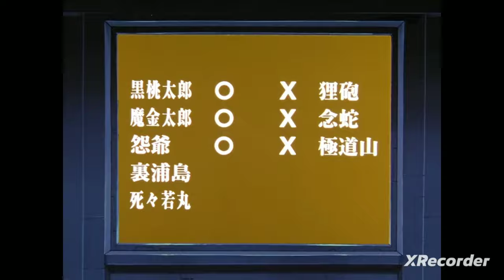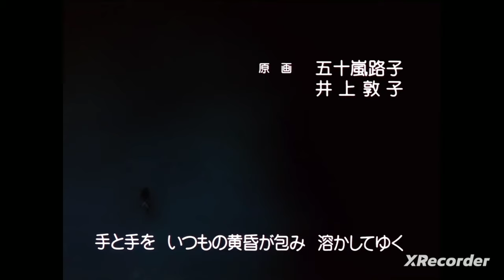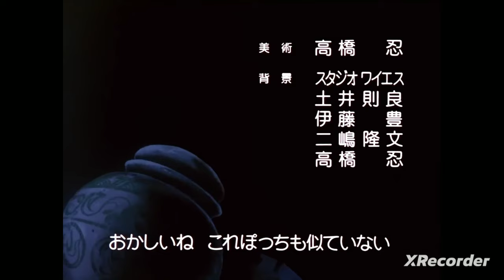yuyu Hakusho capítulo 43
Copyright: Studios pierrot

No es de mi propiedad los clips y no me pretenecen a mi.